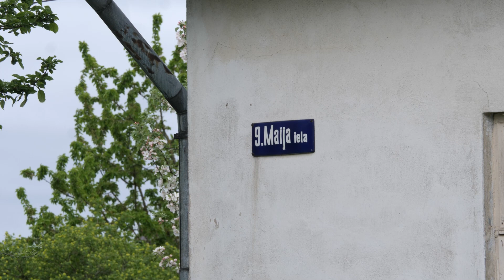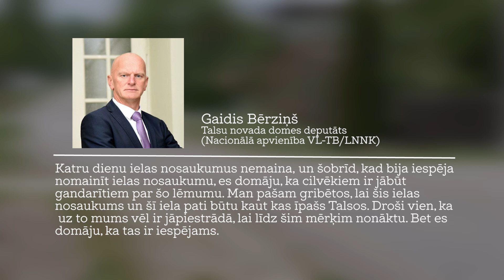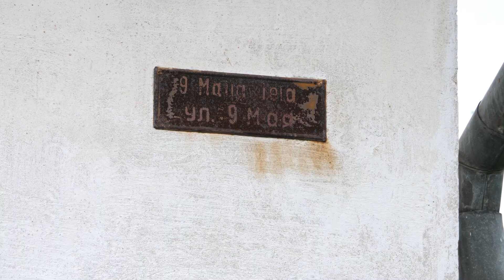9. maija iela Talsos pārtop par 4. maija ielu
Talsi līdz šim bija vienīgā pilsēta Latvijā, kurā bija 9.maija iela. Tuvojoties pretrunīgajam datumam, novads to centās labot un pārdēvēja par Maija ielu. Taču vēlāk izrādījās, ka  šādu nosaukumu neakceptē Valsts valodas centrs. Nupat Talsu novads lēma, ka turpmāk iela tiks dēvēta par 4. maija ielu.